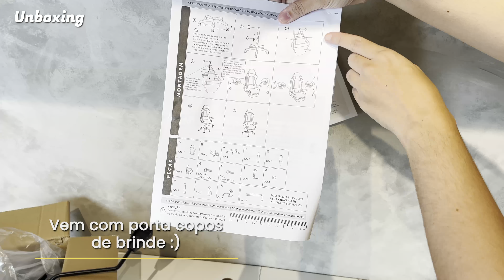CADEIRA GAMER BOA DE VERDADE? Análise CADEIRA VIKING XT RACER! Jogos, escritório e home office!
Esquece tudo o que você já viu sobre cadeira gamer! Essa aqui é a cadeira Viking da XT Racer! Que ela é charmosa você já sabe, mas hoje nós do Review Custo Benefício vamos te contar tudo sobre ela!

Ela realmente é confortável e tem os ajustes e tecnologias necessárias pro dia a dia aí da sua rotina? Confira a análise pra saber se vale a pena investir nela!

Por aqui temos uma diversidade de ajustes com regulagens independentes.

Temos o mecanismo borboleta, essa alavanca vai permitir um controle de fácil acesso para ajustar a altura, você pode escolher de acordo com a altura da sua mesa, no mínimo 130 cm de altura ou o limite máximo de 140 cm, além do regulador da intensidade do sistema relax.

Deu aquela vontade de descansar na hora do job e games? A cadeira viking tem encosto reclinável que vai até 150°, o que quase transforma sua cadeira em uma cama confortável :), e para acionar é bem simples, é só escolher o ângulo desejado e depois travar, tudo feito aqui na alavanca lateral, que inclusive tem bom material e não passa sensação frágil, pelo contrário.

Abaixo temos os apoios de pés que é só puxar pra frente e está pronto pra uso.

Os braços com revestimento em PU são macios e com várias funções, e para ajustar a regulagem é só manusear esse dispositivo e pronto se liga só.

Outras vantagens são as almofadas que acompanham oessa cadeira XT Racer. Elas são ajustáveis e removíveis, temos essa na parte de baixo, próximo à lombar, e essa outra no apoio de cabeça. Elas ficam presas à cadeira por esse cinto, o que permite ajustar a altura.

Além de confortáveis, elas servem para evitar aquela famosa dor na coluna, principalmente se você fica longas horas trabalhando ou jogando.

E galera, na boa? É algo que parece dispensável, mas depois que você usa e acostuma e sente as vantagens, sem dúvidas muda a sua ergonomia e conforto. Nota 10 para as almofadas!

Será que a cadeira Viking é boa? vale a pena? Confira o vídeo na íntegra para saber tudo sobre essa cadeira gamer e escritório 2023! o/

00:00 - Introdução
00:22 - Onde comprar a cadeira Viking com desconto?
00:27 - Clique no botão inscrever-se ❤️
00:37 - Unboxing
01:02 - Montagem cadeira Viking
01:27 - Design e materiais Viking XT Racer
02:32 - Dimensões
02:35 - Funções e ajustes cadeira Viking
03:38 - Almofadas + ergonomia
04:03 - Pistão e base
04:41 - Conforto
04:55 - Cuidados com a cadeira XT Racer Viking
05:13 - Conclusão: Cadeira Viking vale a pena?
06:12 - Inscreva-se e economize! :D

Neste vídeo você vai encontrar temas como:

1 - cadeira gamer viking
2 - melhor cadeira gamer 2023
3 - cadeira escritório home office
4 - cadeira gamer com ajuste de braço
5 - cadeira gamer mais vendida
6 - cadeira gamer boa
7 - cadeira escritório confortável
8 - cadeira escritório ergonômica
9 - cadeira gamer promoção
10 - cadeira para escritório confortável
11 - cadeira escritório giratória
12 - cadeira gamer reclinável com sistema relax balanço
13 - cadeira gamer custo beneficio
14 - cadeira escritório couro PU
15 - cadeira gamer xt racer reclinável giratória

⚠️ IMPORTANTE ⚠️